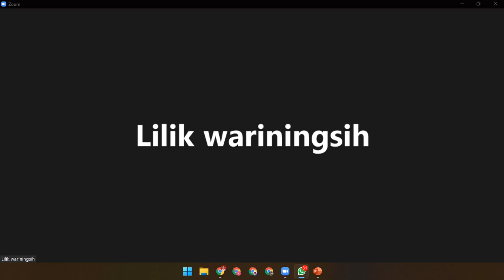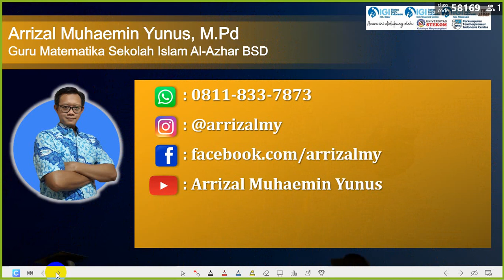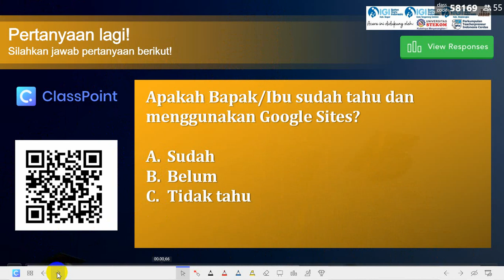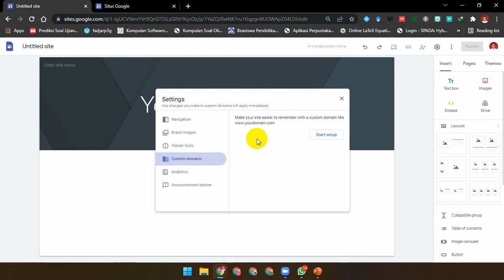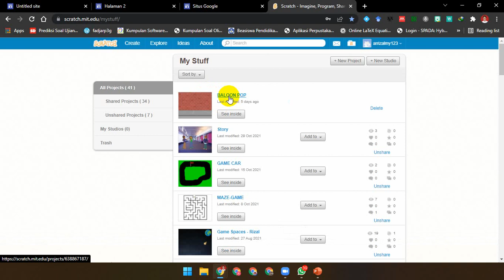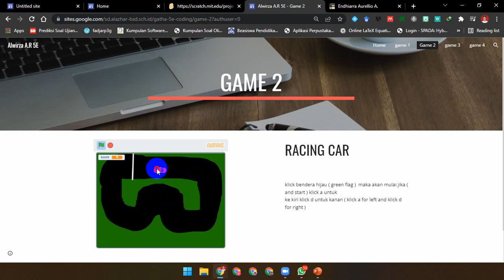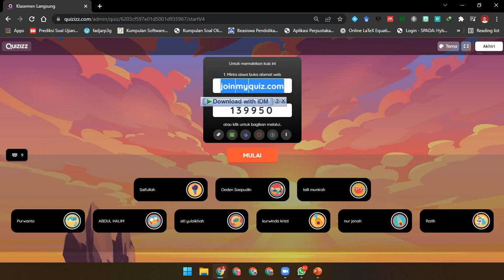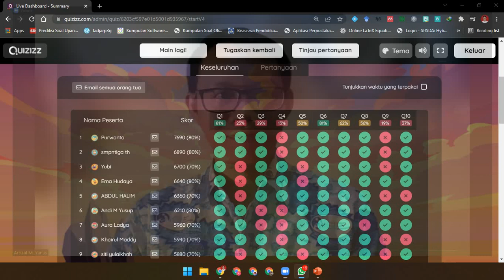TOT JABAR - PORTOFOLIO DIGITAL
ZOOM & LIVE YOUTUBE TOT JABAR